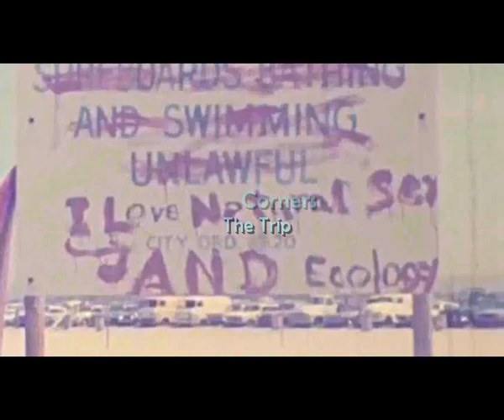Still Corners - The Trip [ T-S-Records RMX ]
TSR-PROFOUND-ART